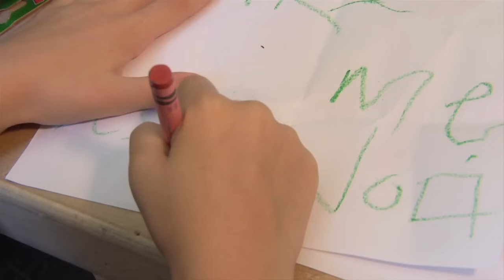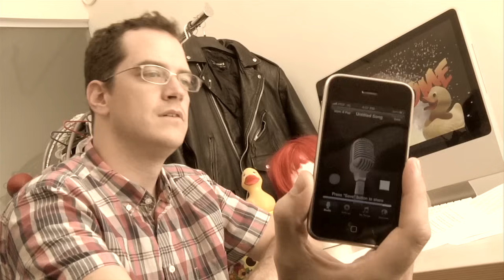Eminem - Love the Way You Lie ft Rihanna Parody: Key of Awesome #27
Eminem Rihanna PARODY Love the way you lie: Key of Awesome #27!

Lyrics and vocals by Mark Douglas
Rihanna vocals by Anastasia Douglas
Directed by Tom Small
Rihanna played by Bobbi Jo Kitchen

TShirts!

LYRICS
Just gonna ride past you on my bike
That's allright because I'm not sure who I like
Why did you give me an Indian burn
I told the Principal because it really hurt
You're such a stupid jerk
I can't tell her that I like her I can only shoot her with a spitball
She should know it means the same thing after all
I threw glue at her just to get a reaction
She was a distraction from addition and fractions
Drew a you a picture of her cus I thought she was neat
We've always been close 'cause we have assigned seats
I'll never forget when I passed her that note
She checked the box yes and that's all that she wrote
From then it was great and we had a play date
We played House and she made me a fake play dough steak
The next day I saw something that I'll  never forget
She was playing and laying with Kyle in the ball pit
I started to cry and lay down on the floor I said
you're a fartface I don't like you no more
I want you out of my heart but you're stuck like a splinter
Goodbye, my mom's calling me for dinner
You said mean things and you ran away
That's okay it must've been opposite day
You stole my heart and you stole my bike
That's allright because I love the way you like
I love the way you like
Now, I apologize for wiping boogers on your jacket and backpack
I wish that I didn't I wish that I could back track
To the day before they made me sit in the corner
This feels like a third grade restraining order
I knew that I loved you at first but I fought it
My heart was a kickball then you suddenly caught it
I'm sorry but there's something I must confess
It was me who ripped off your Nintendo DS
I felt bad and returned it while you were busy nappin'
We're together again it's just like it never happened
I dressed up like Weasly and you were Hermoine
You said you had spells that could make me less whiny
You colored inside of the lines of my heart
Cause you opened me up and then you cut a fart in my heart
I'm so bored with this game that we're playin
I guess that's why they call em bored games
Well I am rubber and you are glue
Words bounce off of me and then stick on to you
Did you just call me a doo doo pie
That's all right. I know you are, but what am I?
I know you are, but what am I?